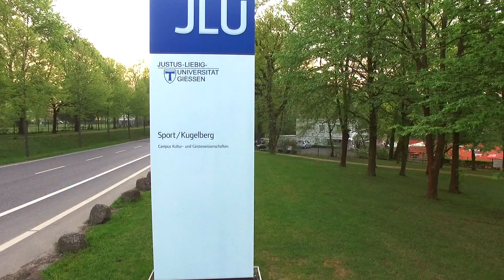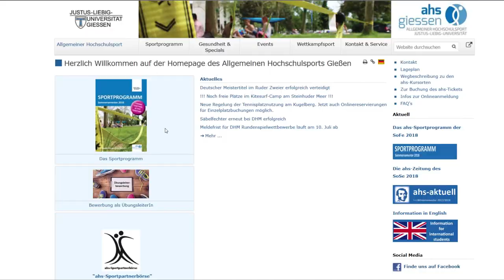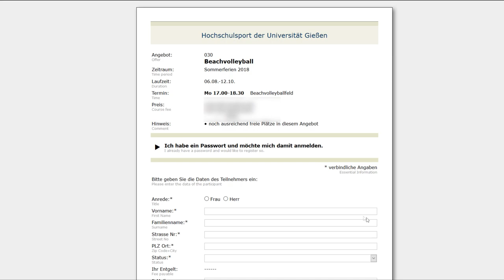Der Allgemeine Hochschulsport (ahs) der JLU Gießen stellt sich vor.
Ein bewegter Ausgleich zum Lernen und Arbeiten: Der Allgemeine Hochschulsport (ahs) der Justus-Liebig-Universität bietet ein vielfältiges Sport- und Bewegungsprogramm für Studierende und Mitarbeitende. Schau rein, erlebe deine Bewegungsfreiheit und werde Teil des Hochschulsports.